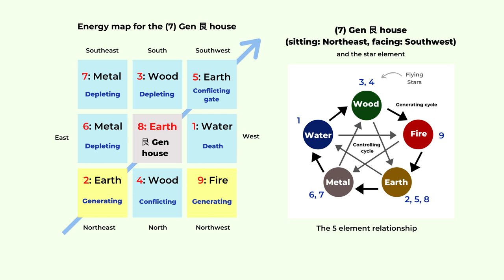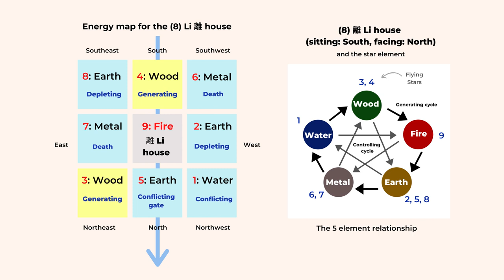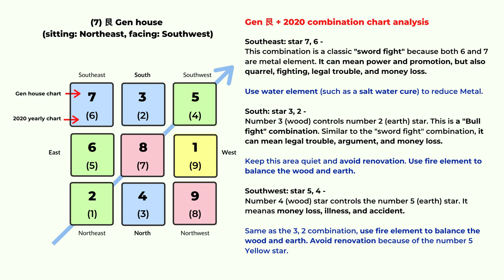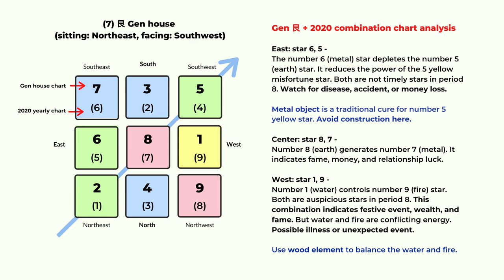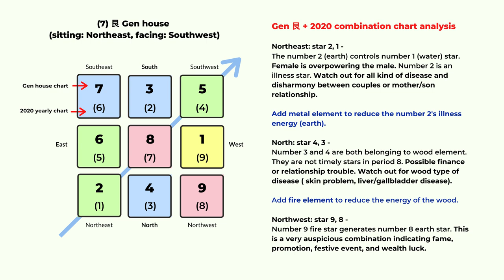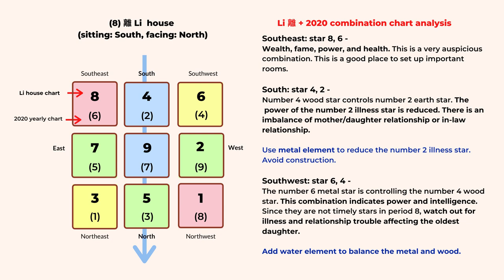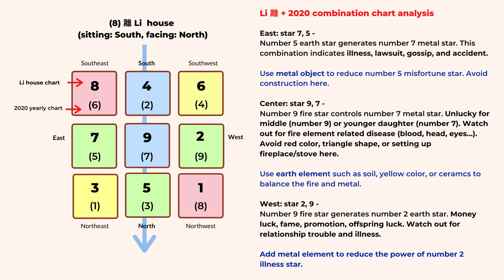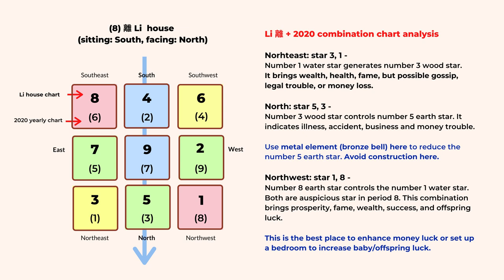Part 4 - Purple White Flying Star feng shui for (7) Gen house and (8) Li house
This is the last part of the 4 part series about the Purple White Flying Star feng shui charts based on the 8 house directions. This part is about the (7) Gen house (sitting on Northeast and facing Southwest) and (8) Li house (sitting on the South and facing North). If this is your house, find out the energy map to set up the best feng shui.

In the house charts from this video, the red color is the best area, the yellow has mixed luck, the green is related to health, and the blue area is more negative. This is just for reference. If you have other charts, you can combine them for a more accurate reading.